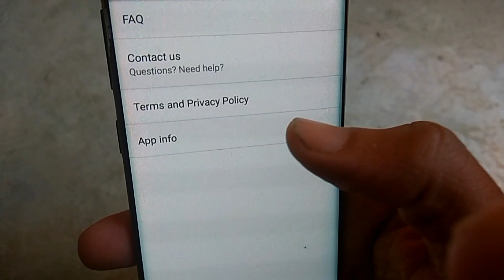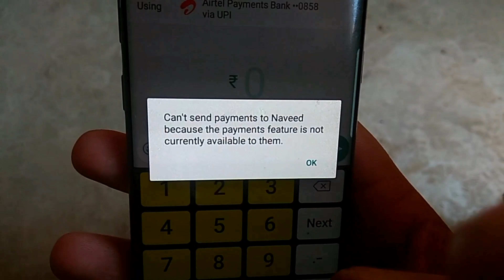New WhatsApp Payment Feature | HOW TO GET AND USE? WhatsApp Latest Update 2018 Invite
This video is a step by step guide on How to get UPI Payment on Whatsapp for Android user only.

UPI payments in WhatsApp lets user to send payments to His/Her Contact through WhatsApp.

VIDEO COVERS:
WhatsApp Payment Invite
WhatsApp UPI Payment
WhatsApp Payment India
WhatsApp Hacking Tricks in Hindi
Cool New WhatsApp Tricks
Hidden WhatsApp features you didn't know existed